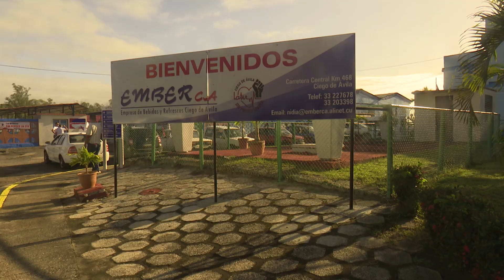Empresa de Bebidas y Refrescos, destacada en el Día del Trabajador de la Industria Alimentaria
La Empresa de Bebidas y Refrescos de Ciego de Ávila se destaca por los nuevos surtidos y la sostenibilidad financiera. Su colectivo Vanguardia Nacional celebró el acto nacional por el 25 de enero, Día del Trabajador de la Industria Alimentaria.